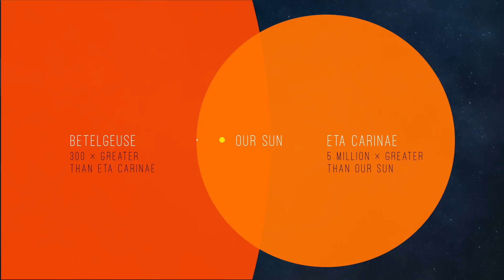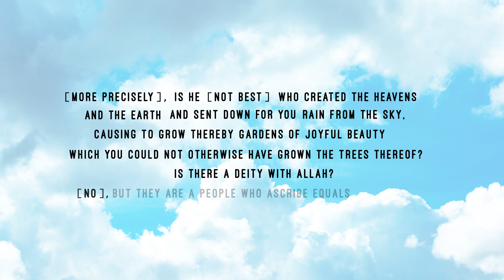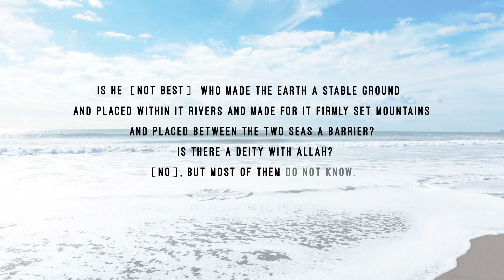Know Your Universe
When you look to the sky what do you see?